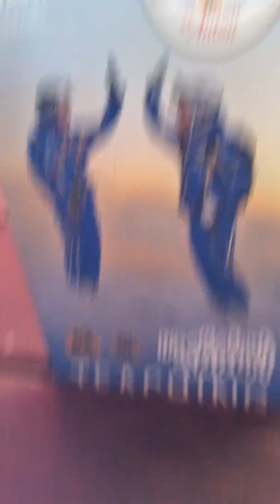Jmmy und Olli im Schnee Teil 3